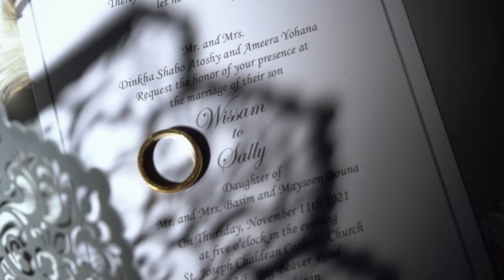Martin Yaqo- Wissam & Sally's wedding 11/11/2021